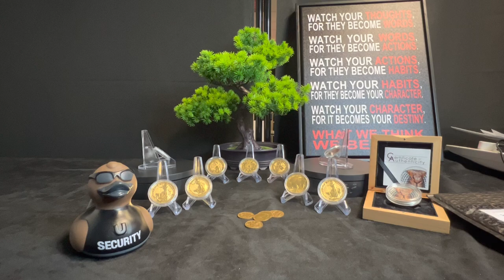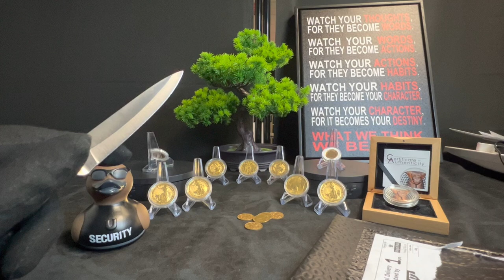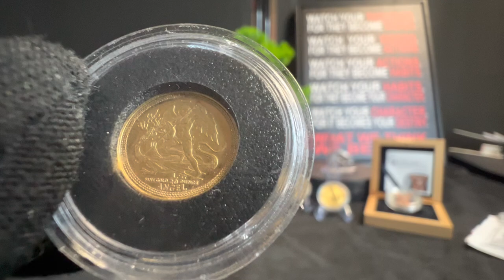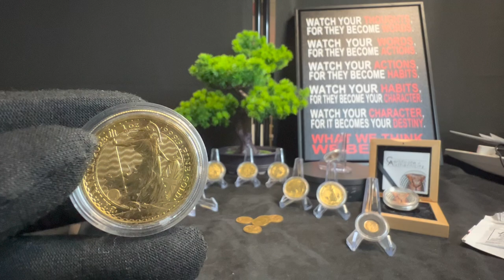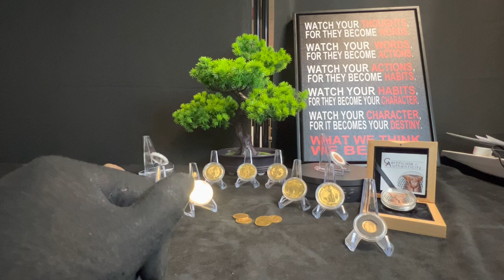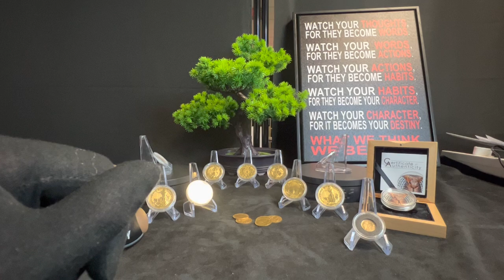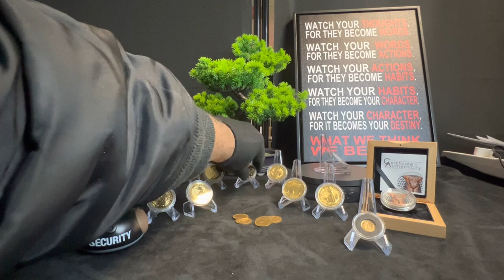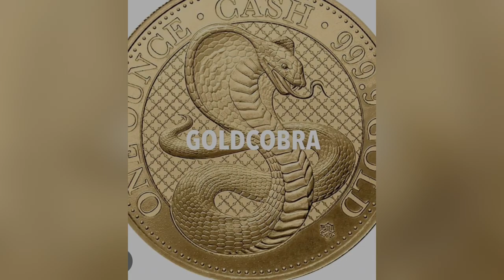IS THERE ANY POINT IN FRACTIONAL GOLD??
The pros and cons of fractional gold
Can it have any uses